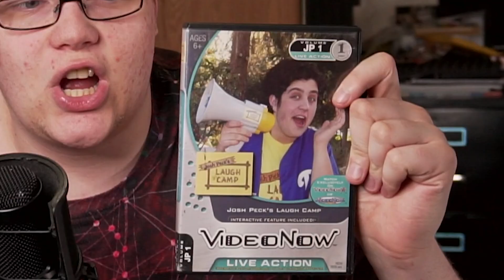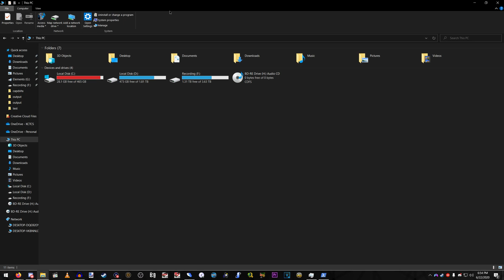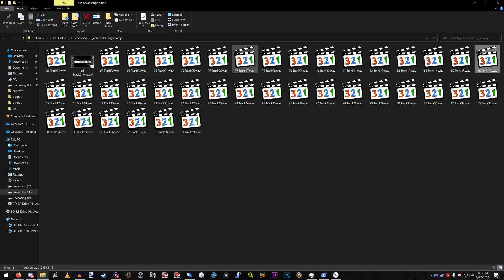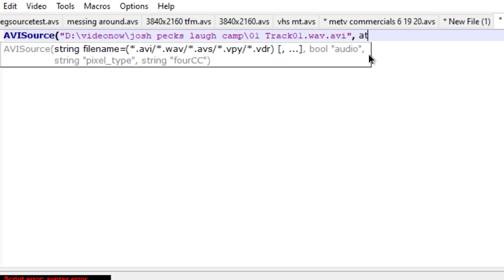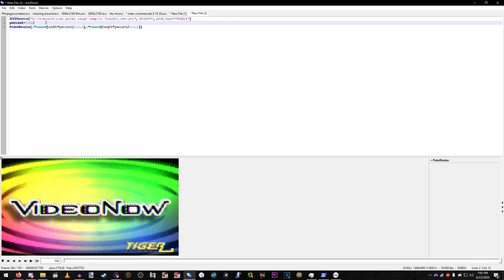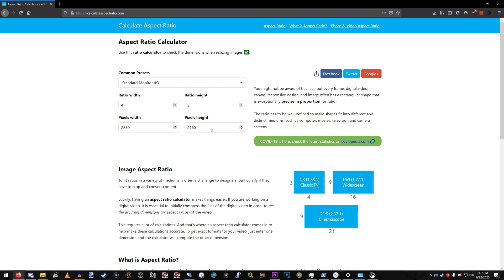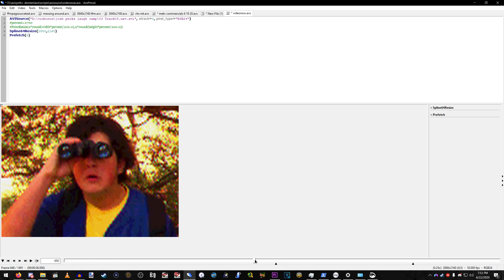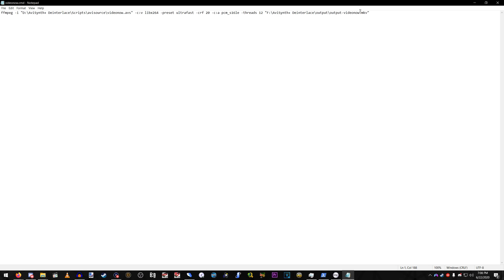Ripping and Processing Videonow Discs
here's how you can rip videonow discs. this should work for all types of videonow discs but i can't check atm

if you have any problems then ask in the comments

pointresize lines:
percent=x
PointResize(2*round(width*percent/200.0),2*round(height*percent/200.0))